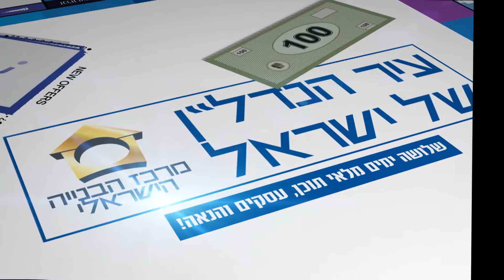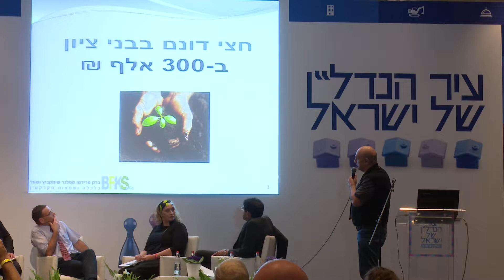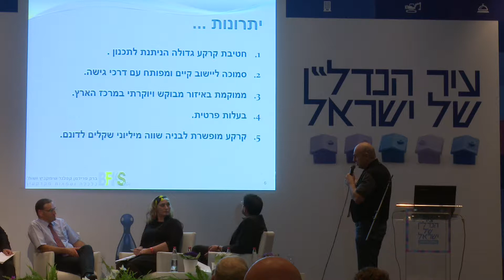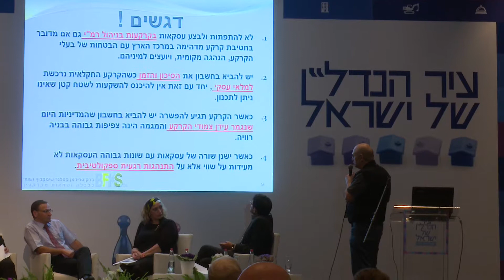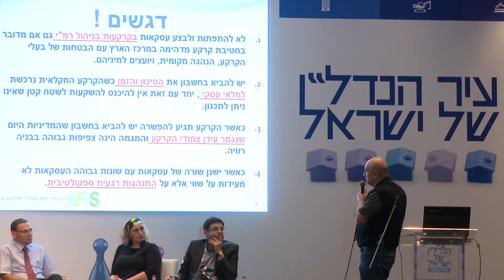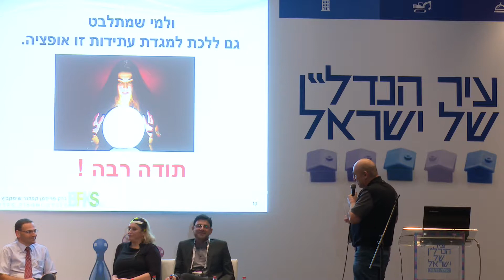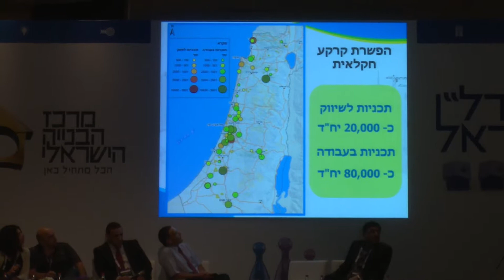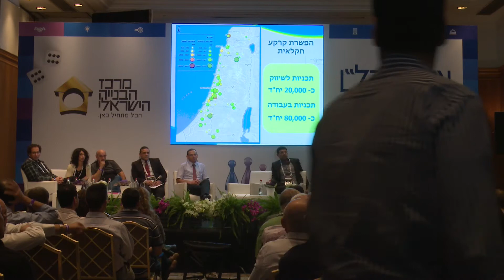פאנל קרקעות חקלאיות עיר הנדלן 2015